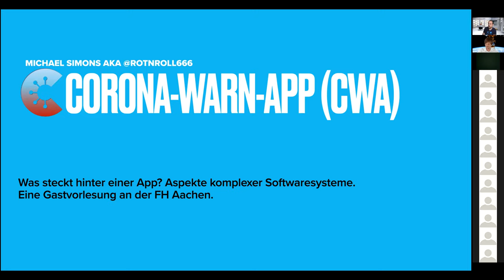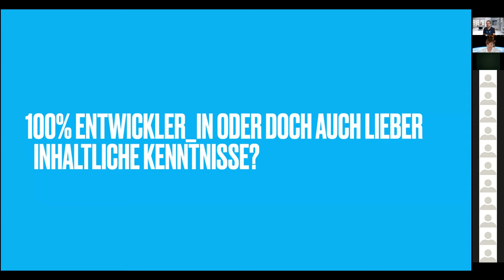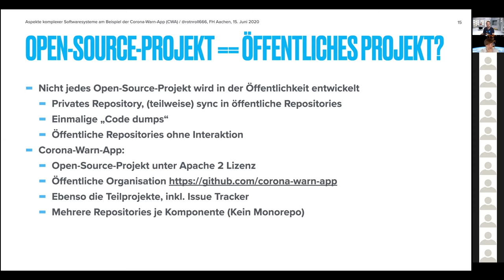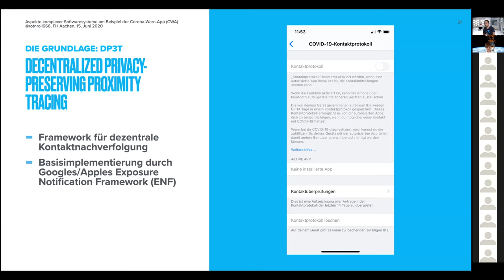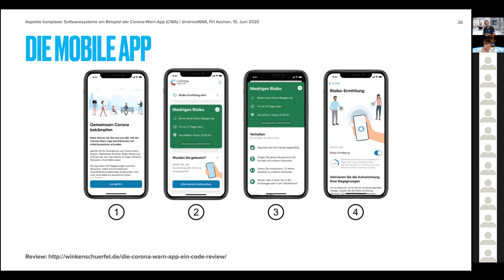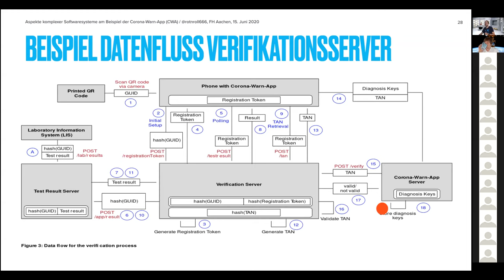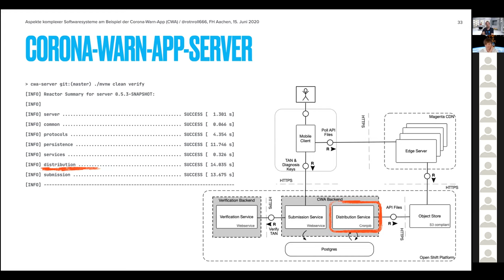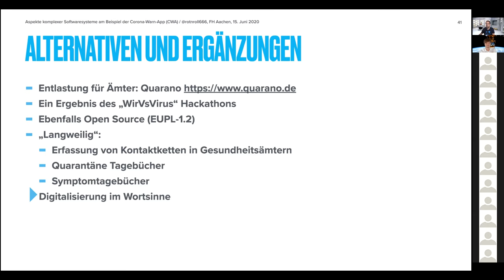Informationssysteme - 21 - Gastvorlesung Michael Simons - Was steckt hinter einer App?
Was steckt hinter einer App? Aspekte komplexer Softwaresysteme

Nicht erst seit „gestern“ bestimmen Softwaresysteme in zunehmendem Maße unseren Alltag.
Hinter sozialen Medien, Sport-Communities im Internet, Banking, Booking, etc stehen komplexe Softwaresystem.

Doch wieviel sehen wir davon im Alltag? Wohl in vielen Fällen nur noch eine „App“, nicht nur außerhalb der IT-Filterblase.
Twitter, Strava, die Banking- oder Bahn-App: Alles schrumpft zu einem Icon auf dem Homedisplays des Smartphones.

Während diese Apps das Leben ein bisschen witziger, komfortabler oder einfacher machen, so sind sie nicht notwendig.
2020 könnte eine App aber in vielen Ländern verpflichten, in einigen notwendig werden: Eine Anwendung zur Nachverfolgung von Kontakten und je nach Land, auch des Aufenthaltsortes.

In Deutschland wird diese App „Corona-Warn-App“ heißen und durch ein Konsortium der SAP und Telekom entwickelt.
Nach anfänglichem Zögern geschieht das als Open-Source-Projekt, vollständig öffentlich und unter einer freien Lizenz.

Dies gibt interessierten Menschen die Gelegenheit, sich mit dem Projekt zu beschäftigen: Was genau wird eigentlich implementiert? Wie wird das Projekt dokumentiert? Welche Technologien werden eingesetzt?

Wir werden uns das Projekt anschauen und analysieren, aus welchen Teilen eigentlich eine „App“ besteht und feststellen, dass es sich mit vielen Apps wie mit einem Eisberg verhält: Ein kleiner Teil ist für die Menschen auf dem Smartphone sichtbar, der weitaus größere Teil geschieht wo anders. Wo anders ist heutzutage oftmals „die Cloud“. Schlussendlich besteht „die Cloud“ aber auch nur aus den leistungsstarken Rechnern anderer Leute.

Meine Expertise besteht insbesondere in der Entwicklung von Datenbanknahen Anwendungen im Java-Umfeld. Ich mache das nun bereits seit 20 Jahren kommerziell und im Open-Source-Umfeld. Ich bin Autor zweier Bücher (Arc42 by Example (einem Buch über Dokumentation von Softwarearchitektur) sowie Spring Boot 2 - Das Buch (einem Buch über das gleichnamige Framework) und schreibe regelmässig Fachartikel für das JavaMagazin, c’t und andere Publikationen.

Unter diesem Aspekt werden wir insbesondere den Datenfluss im Corona-Warn-App-Server anschauen.